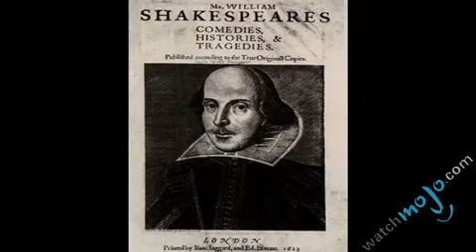William Shakespeare Profile: Men with Mojo Series